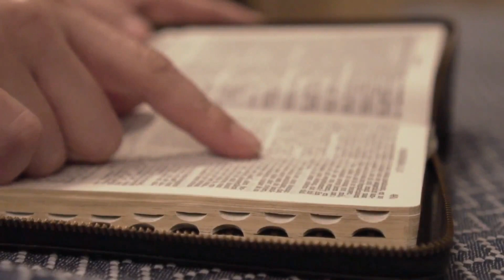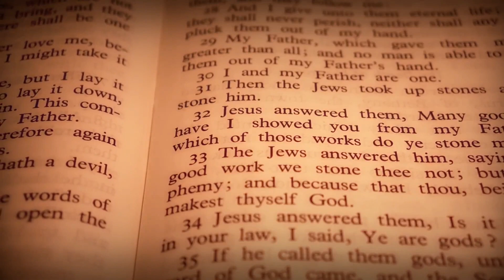EVANGELHO do DIA de HOJE 23/08🙏 REFLEXÃO PARA ACALMAR O CORAÇÃO ❤Homilia Diária do EVANGELHO de HOJE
👍Veja agora o o EVANGELHO DO DIA DE HOJE 23/08/2021
Este vídeo nos fala sobre o Evangelho do Dia com Reflexão, deste dia 23/08/2021. Vamos viver com intensidade a oração. Para estarmos unidos a Nosso Senhor Jesus Cristo, devemos buscar a sua Palavra, o seu Evangelho do Dia. A Palavra de Deus é viva e eficaz e sempre nos instrui, nos guia no caminho certo a seguir. Que este Santo Evangelho do Dia nos faça refletir, fazer um exame de consciência e mudar. Hoje é tempo de mudar! A única certeza que nós temos é o hoje, então não deixe a sua mudança, a sua conversão para amanhã. Viva hoje a conversão. Que o Evangelho de hoje seja luz para nosso dia e que você possa transmitir essa mensagem de paz e salvação para muitas outras pessoas. Compartilhe, semeie o Evangelho do Dia sempre, que essa palavra o ajude a rezar e a contemplar as maravilhas de Deus em nossa vida e na vida de nossa família. Nós devemos todos os dias nos alimentar da Palavra do Santo Evangelho. Ao iniciar o seu dia, sempre a busque, reserve 5 minutos para rezar com a palavra e meditar, pois assim nós trazemos a liturgia diária para o nosso dia a dia e aos poucos começamos a praticá-la. Não basta somente se emocionar, achar bonito, mas devemos absorvê-la e vivê-la. Não é o caminho mais fácil, a liturgia diária é exigente, mas é o único caminho que leva a salvação. Jesus nunca nos falou que o caminho seria fácil, Ele disse que aquele que quiser me seguir tome a sua cruz e siga-me. Mas Jesus também disse que nunca nos abandonaria, estaria sempre conosco e que aqueles que estivessem cansados e fatigados sob o peso de seus fardos que fossem a Ele e Jesus os aliviaria. Jesus é o caminho, a verdade e a vida. Com sua morte e ressurreição abriu o caminho para nossa salvação, Ele é a porta que liga o céu e a Terra e Maria, Nossa Senhora é a escada que nos leva a Cristo, seu Filho. Como filhos de Nossa Senhora, nos entreguemos diariamente a essa Mãe que tanto nos ama, para que Ela possa nos conduzir a seu amado Filho. Essa é a nossa consagração a Nossa Senhora, nos entregarmos livremente e confiantes em suas mãos, sabendo que Ela fará o melhor para cada um de seus filhos. Que todos os dias possamos estar no colo de Maria como uma criança abraça sua mãe e confia nela. A paz de Cristo e o amor de Maria esteja sempre em seu coração. Deus te abençoe hoje e sempre em sua infinita misericórdia. Jesus manso e humilde de coração, fazei o nosso coração semelhante ao vosso.

Ficai em meu amor, assim fala o Senhor; / quem em mim permanece e no qual permaneço, esse dá muito fruto! (Jo 15,9.5) – R.

Proclamação do Evangelho de Jesus Cristo segundo Mateus – Naquele tempo, disse Jesus à multidão: 44“O Reino dos céus é como um tesouro escondido no campo. Um homem o encontra e o mantém escondido. Cheio de alegria, ele vai, vende todos os seus bens e compra aquele campo. 45O Reino dos céus também é como um comprador que procura pérolas preciosas. 46Quando encontra uma pérola de grande valor, ele vai, vende todos os seus bens e compra aquela pérola”. – Palavra da salvação.